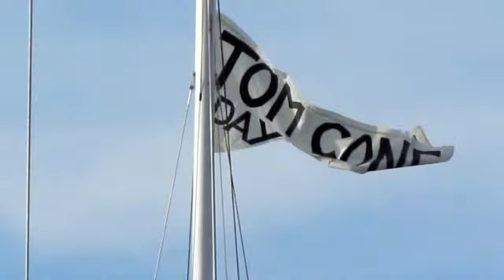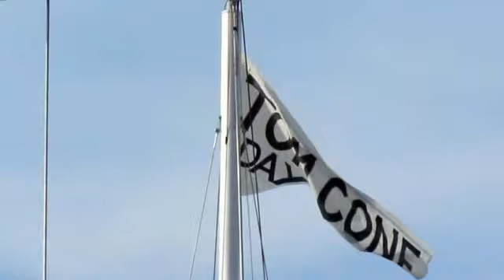For Tom Cone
Tom Cone Day,  City of Vancouver, March 25th 2012

Video from the shore by Karen Kazmer.